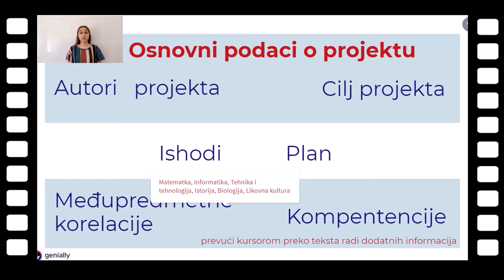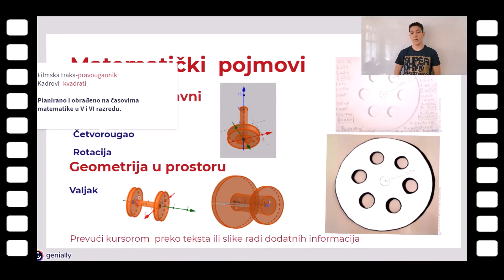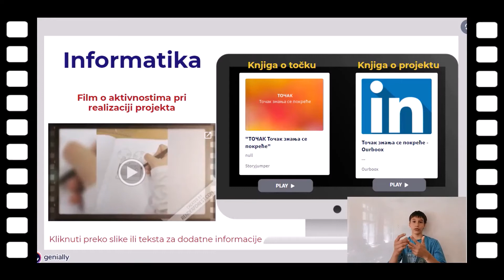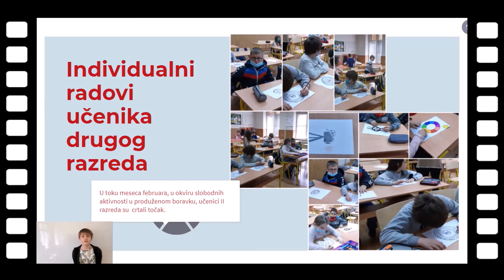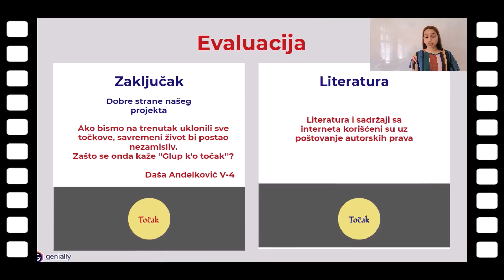Film o projektu